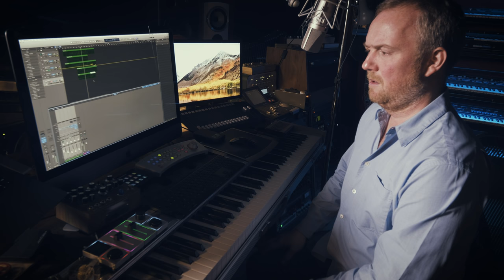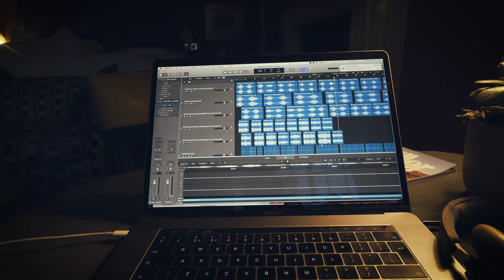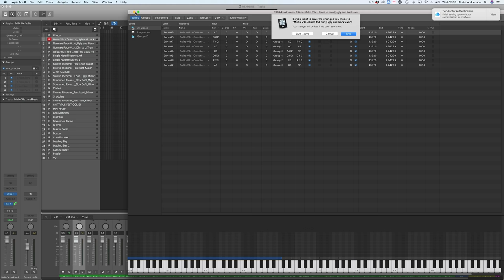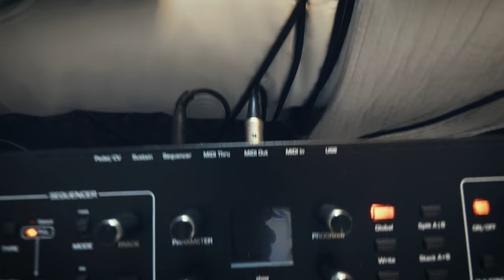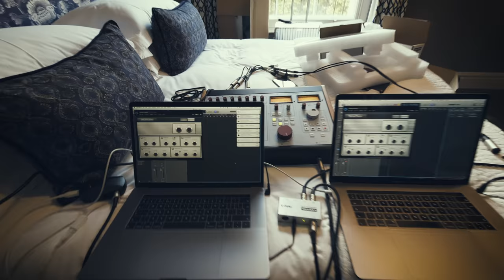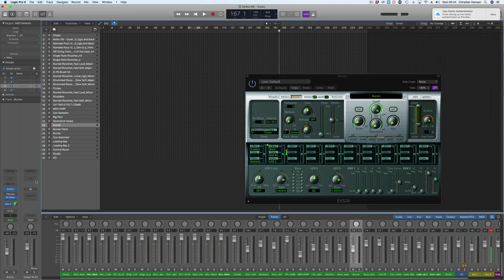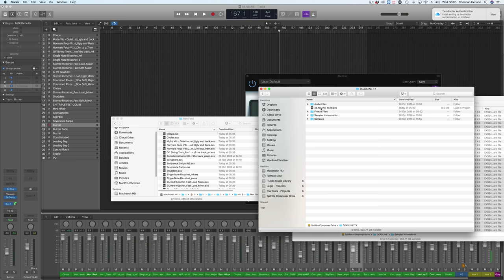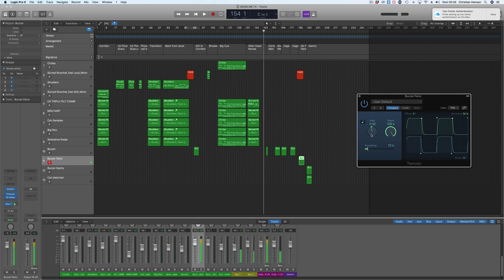Scoring A Live TV Show In REALTIME + Hallowe'en Treats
An over-the-shoulder view of me scoring insidenumber9 live for a Hallowe'en special. Get your Hallowe'en treats below.

...and here's the full sample set and a Kontakt version! password: oscar